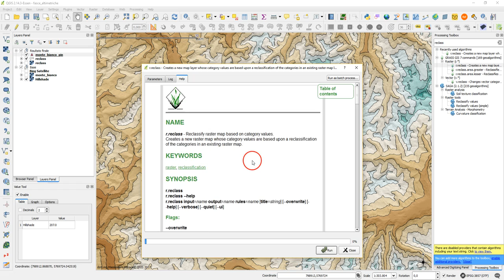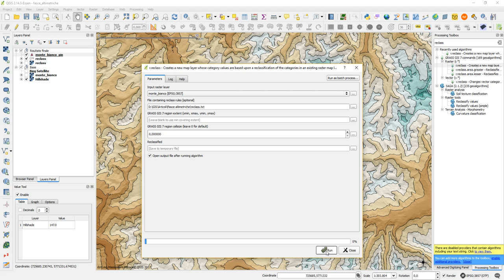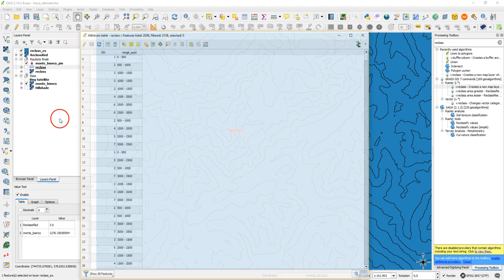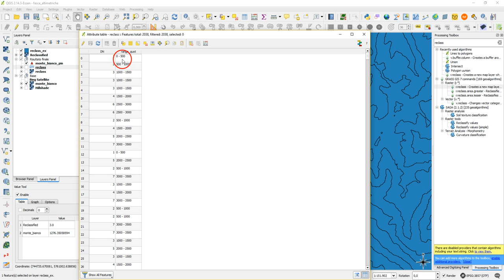Creare un raster ed un vettore delle fasce altimetriche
Questo breve tutorial spiega come realizzare un raster ed un vettore delle fasce altimetriche.

Si utilizzerà la potentissima accoppiata QGIS+GRASS raggiungendo l'obiettivo in maniera rapida, veloce e pulita.

Se il video ti è piaciuto e ti è stato utile condividilo! :)